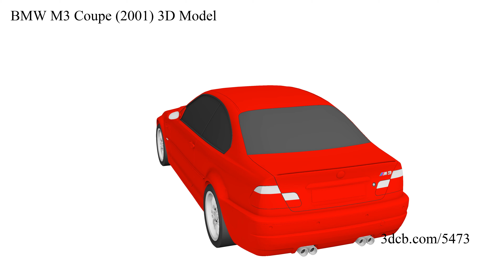BMW M3 Coupe (2001) 3D Model